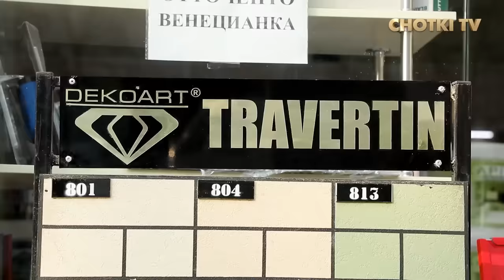Uy olishda aldanib qolmang, 5000 ta oila uchun uy quraman, meni qarg’amang, zilzilaga chidaydimi?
Sergeli City call center👉 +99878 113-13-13